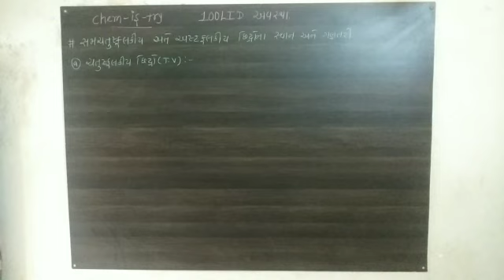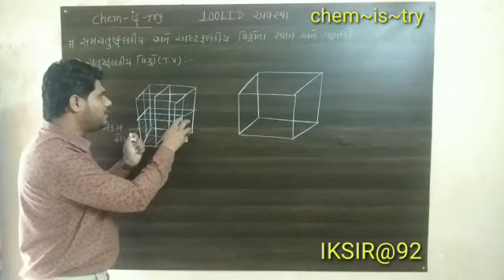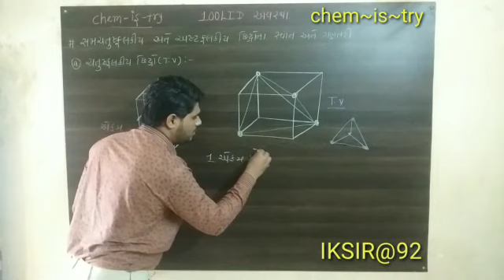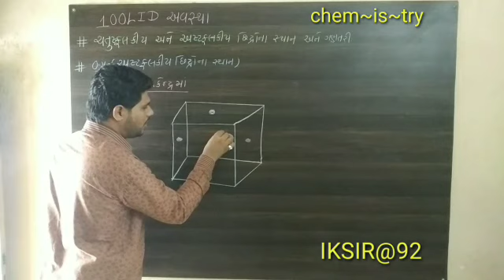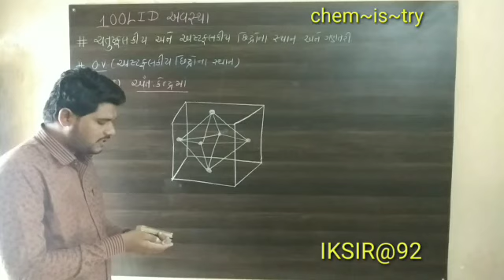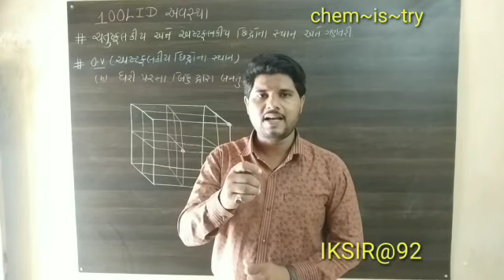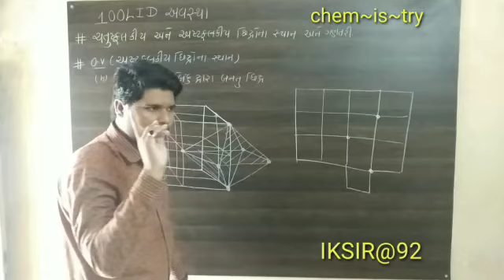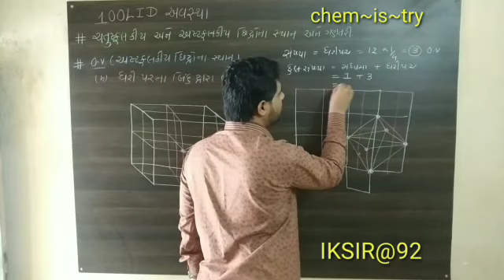Std 12th, Science Stream, type of close pack, By Imran Sir Khorani